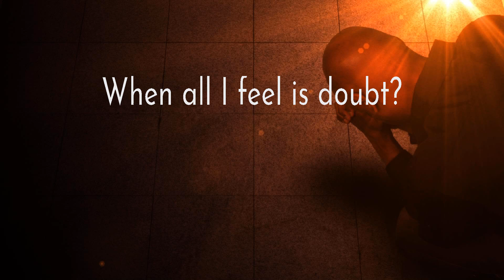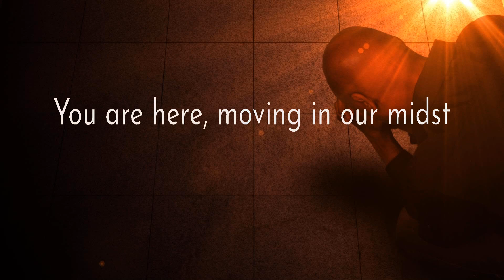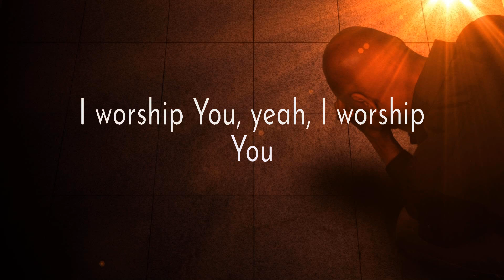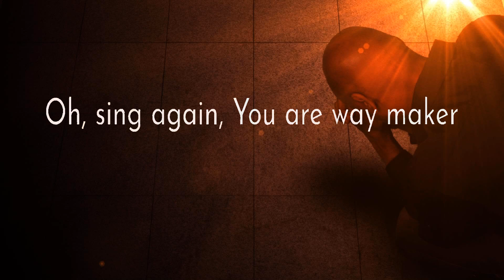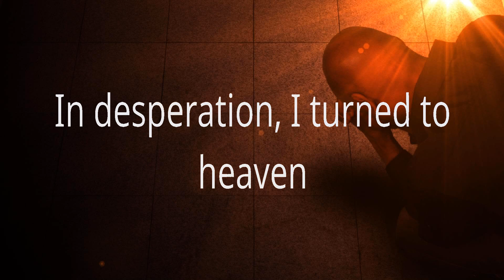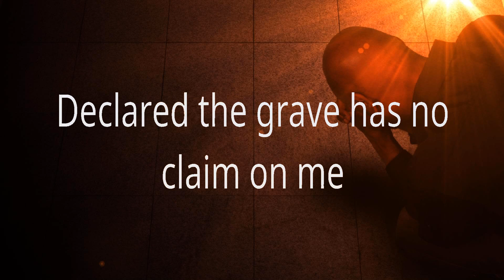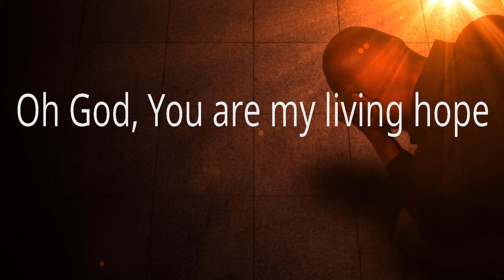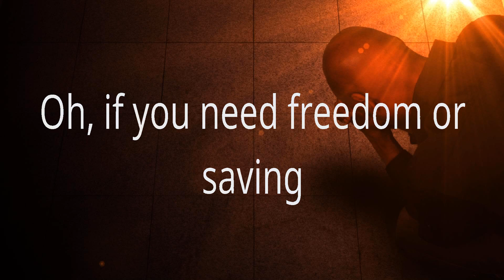Lauren Daigle ~ Look Up Child # lyrics # Paul McClure, Phil Wickham, Zach Williams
1. Lauren Daigle - Look Up Child
2. Paul McClure - Way Maker
3. Phil Wickham - Living Hope
4. Zach Williams - Chain Breaker